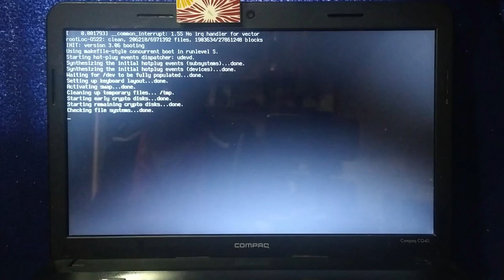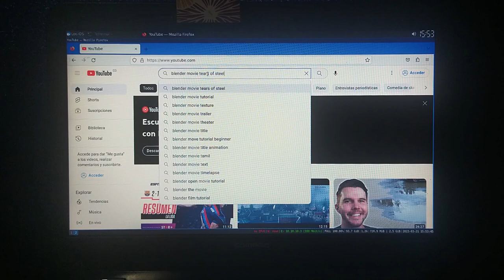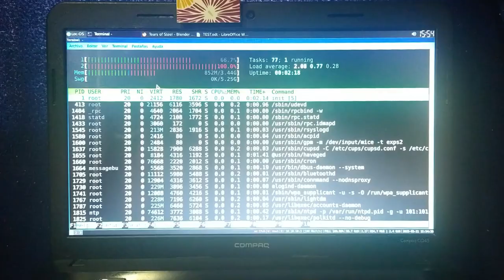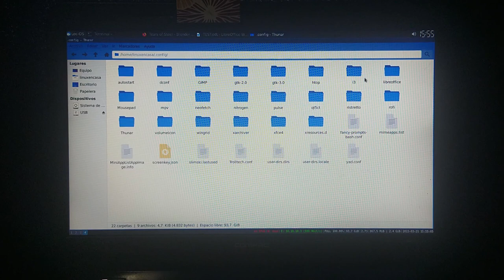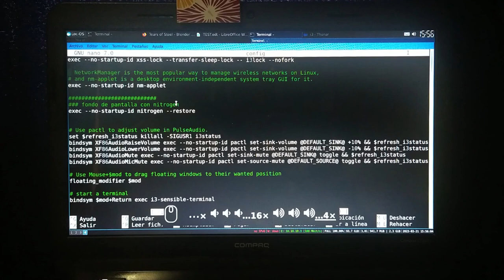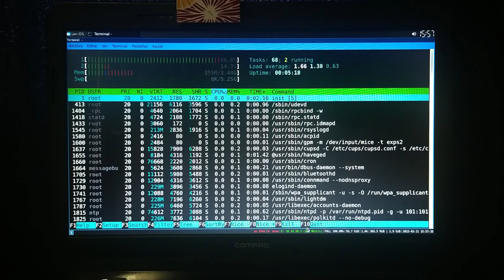¡Simplemente Linux! [Loc-OS 22 con XFCE + i3wm]🐧✅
Prueba de desempeño en PC Portatil Compaq CQ45 con 4 GB de RAM (PC del año 2013)
Nota:  Sobre el título del video, estaba viendo un canal de deportes muy conocido...

Se puede comparar con la prueba de desempeño de la instalación por defecto de Loc-OS con XFCE 4.18:

DETALLES TÉCNICOS
Partiendo de la instalación de Loc-OS 22 con Escritorio XFCE, instalé el Gestor de Ventanas i3wm (Tipo Mosaico o Tiling Window Manager).  Lo hice con este comando:
sudo apt install i3 i3-wm i3status dmenu nitrogen

Adicional cambié el Display Manager por LightDM.  Lo hago con este comando:
sudo apt install lightdm lightdm-gtk-greeter

Al ingresar a i3wm por primera vez se debe dar "enter" en los cuadros que aparecen para que se cree el archivo de configuración de i3:
~/.config/i3/config
A este archivo solo le agregué una linea para el fondo de pantalla con nitrogen:
exec --no-startup-id nitrogen --restore
Antes de "no-startup-id" y de "restore" van 2 "guiones medio" (Creo que YT los modifica por una "Barra Larga").

De nuevo ingreso a Xfce y cambio el Gestor de Ventanas para configurar i3.  Lo explico en los primeros minutos de este video:

La barra de XFCE la dejé en la parte superior para que en la parte inferior quede la barra i3bar que trae i3wm.  A la barra de XFCE le quité el "Selector de áreas de trabajo" pues ahora los Escritorios se ven en la barra de i3.  También en los "Botones de las Ventanas" de la barra de XFCE dejo marcada "Mostrar las ventanas de todas las áreas de trabajo" y "Mostrar las ventanas de todos los monitores" (para cuando trabajo con 2 monitores).

ADVERTENCIA:  No funcionan algunas cosas o atajos de teclado, pero me gusta esta combinación.

Tems:  Race Car
Artista:  Rondo Brothers
Biblioteca de Audio YouTube Studio